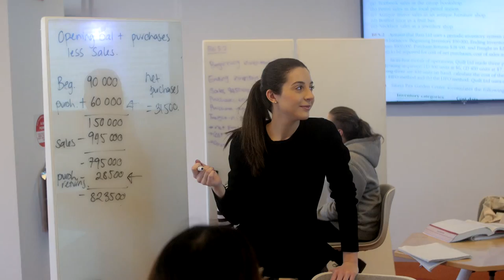The Bachelor of International Business snap shot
Introducing the Bachelor of International Business, the fast-track three year degree in two years, taught at Monash University's new city location - 271 Collins Street.